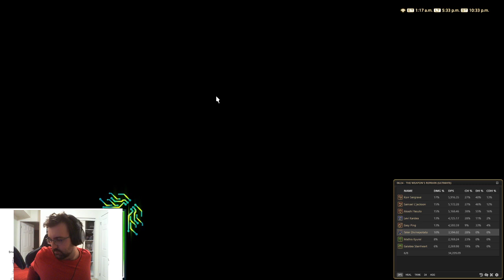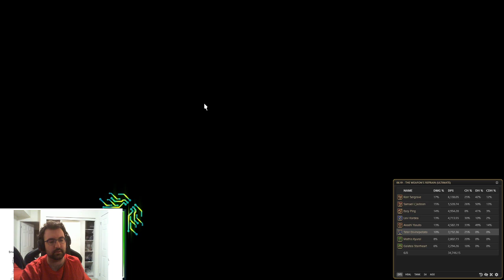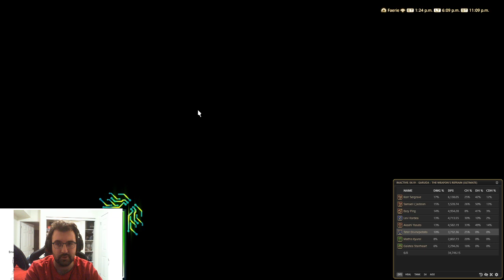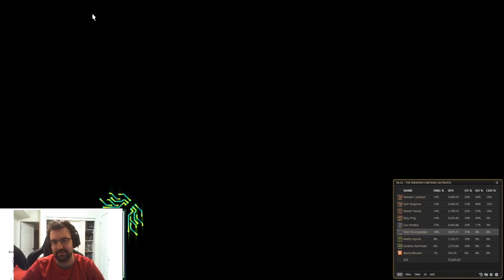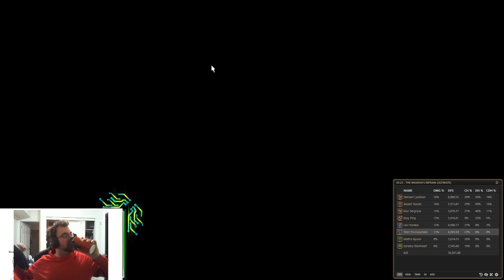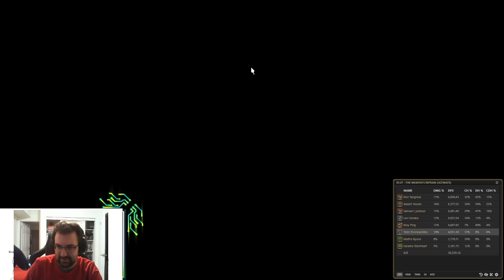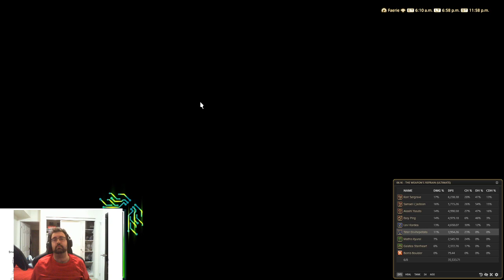FF14 - UWU Titan Grinding